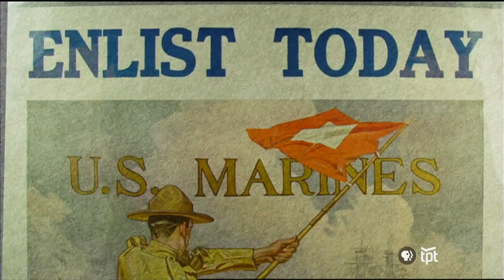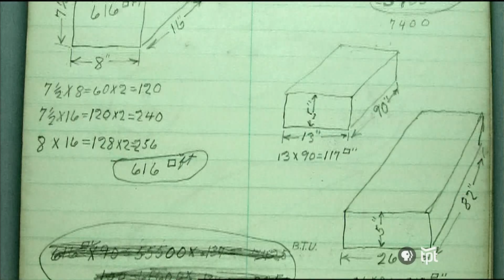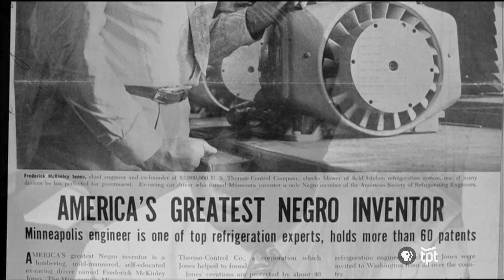Thermo King - Frederick McKinley Jones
Inventor, racecar driver and self-taught engineer Frederick McKinley Jones is recognized as one of America's greatest inventors. A longtime resident of Hallock, Minnesota, Jones revolutionized the American food industry with his work on refrigerated transportation. He became the first African American to receive the national medal of technology and holds over 60 patents.

This video is from TPT's North Star: Minnesota's Black Pioneers.